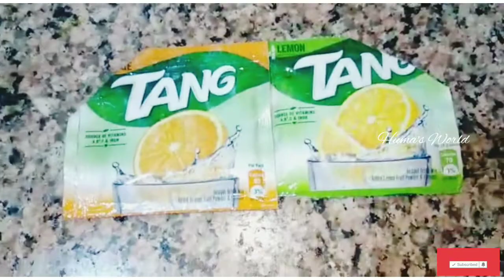@आइसक्रीम गोला|Tang Se बनाओ आइसक्रीम गोला Gola.Very 😋